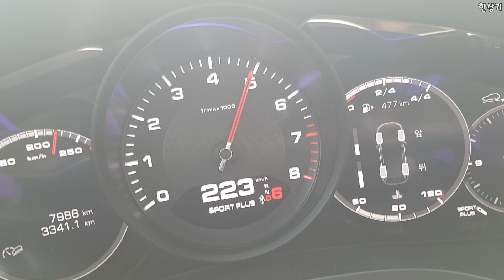2019 포르쉐 신형 카이엔 급가속(2019 Porsche Cayenne Acceleration) - 2019.08.14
포르쉐 신형 카이엔의 급가속 영상입니다. 엔트리 모델이지만 동력 성능은 충분 이상이며, 파나메라처럼 체감 속도는 낮습니다. 제 동영상 기준으로 0→200km/h 가속 시간은 약 23초인데, 380마력의 벨라 P380보다 조금 빠릅니다. 그리고 의외로 파나메라4와도 크게 차이가 나지는 않습니다. 시승기는 이번 주 일요일에 올리겠습니다.
포르쉐 신형 카이엔 주요제원
차체 사이즈 4,925×1,9835×1,700mm, 2,895mm
트레드 1,680/1,673mm
엔진 2,995cc V6 가솔린 터보
최고 출력 340마력/5,300~6,400 rpm
최대 토크 45.9kg.m/1,340~5,300 rpm
보어×스트로크 84.5×89.0mm
변속기 8단 팁트로닉 S
0→100km/h 가속 5.9초(스포츠 크로노 패키지)
타이어 피렐리 스콜피온 베르데 올시즌 285/40R/21, 315/35R/21
굴림방식 AWD
서스펜션 멀티링크
복합공인연비 리터당 7.3km(도심 6.9km, 고속도로 8.0km)
CO2 235g/km
공기저항계수 0.34